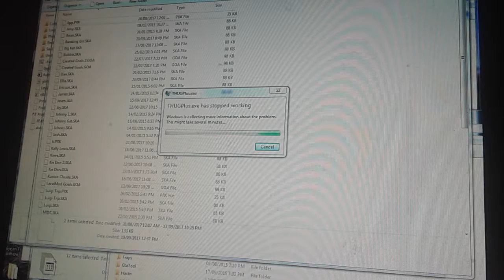THUG+ - Horse in Paris from THPS3 & Playing Create-A-Goals in other Levels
After the crash in Skater Island, we decide to play Paris from THPS3 that's unfinished level, no gaps, well there where originally peds in there in THPS3 version. We are back on created goals in other levels but THUG1 and THUG2, but THUG Pro don't have 2-players or created-a-goal but the park editor which it's part of THUG2.